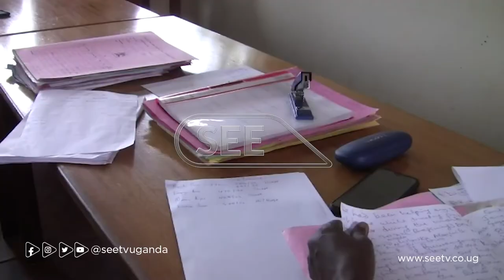Kamuli chief Magistrates Court commits three murder suspects to the High Court for trial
The Chief Magistrates Court in Kamuli District has committed three youths who are suspected of shooting a mobile money agent dead have been committed to the High Court for trial.
The suspects allegedly shot dead Ali Opio dead and stole his money, phones among other items.